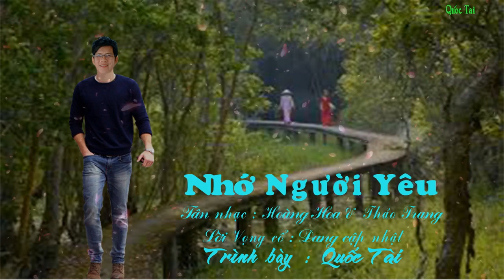Tân Cổ : NHỚ NGƯỜI YÊU _ QUỐC TÀI